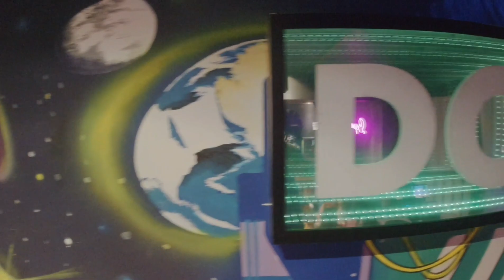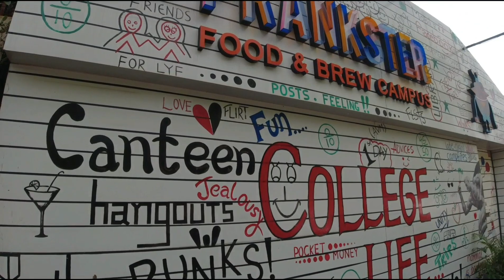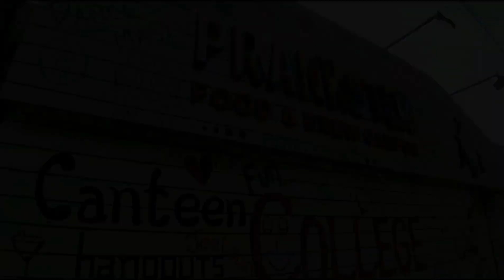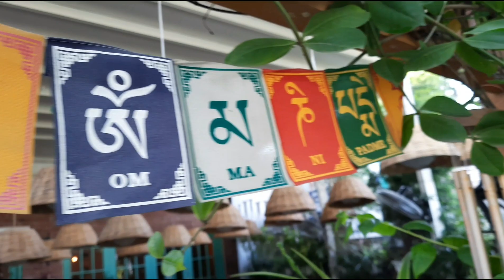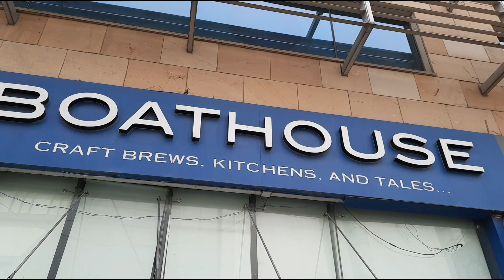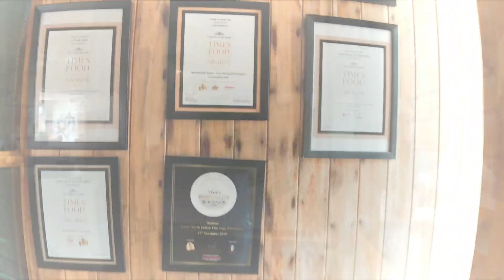CHANDIGARH CITY BEST FOOD & PLACES| PRANKSTER| JC's CAFE| BOATHOUSE| VICTORY BOMBAY| DASTAAN| VLOG 4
Chandigarh is a city, district and union territory in India that serves as the capital of the two neighboring states of Punjab and Haryana.

Chandigarh is bordered by the state of Punjab to the north, the west and the south, and by the state of Haryana to the east. It is considered to be a part of the Chandigarh Capital Region or Greater Chandigarh, which includes Chandigarh, and the city of Panchkula (in Haryana) and cities of Kharar, New Chandigarh, Mohali and Zirakpur (in Punjab). It is located 260 km (162 miles) north of New Delhi and 229 km (143 miles) southeast of Amritsar.

Song Credits